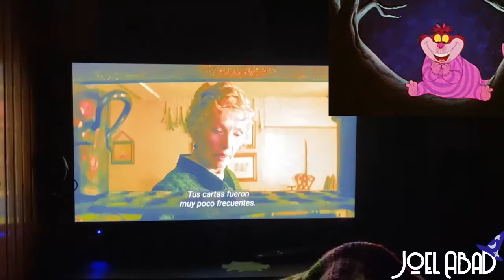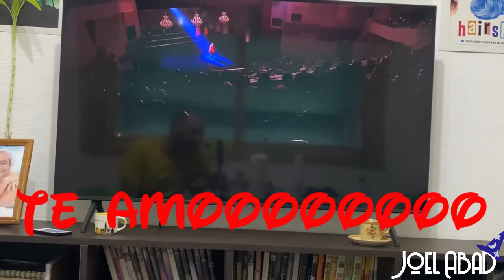MI EXPERIENCIA CON VACUNA SINOPHARM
Nueva semana, nuevo video, nuevo JOELMOMENT :)